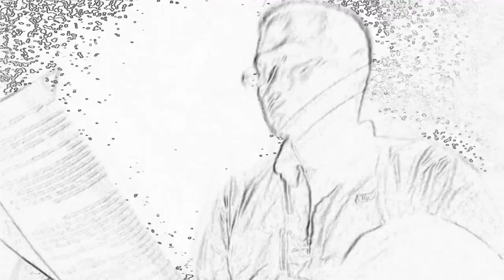Pambiwara Pahargyan Temanten Adat Jawa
Gladhen ing Sanggar Tresno Budaya Surakarto.